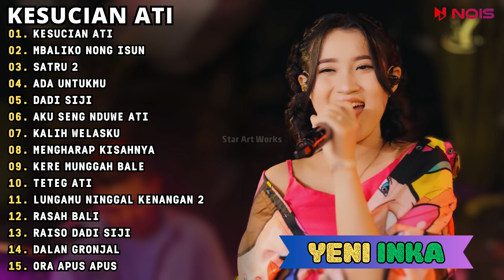FULL ALBUM YENI INKA - KESUCIAN ATI - MBALIKO NONG ISUN TERBARU ( TANPA IKLAN )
01. KESUCIAN ATI
02. MBALIKO NONG ISUN
03. SATRU 2
04. ADA UNTUKMU
05. DADI SIJI
06. AKU SENG NDUWE ATI
07. KALIH WELASKU
08. MENGHARAP KISAHNYA
09. KERE MUNGGAH BALE
10. TETEG ATI
11. LUNGAMU NINGGAL KENANGAN 2
12. RASAH BALI
13. RAISO DADI SIJI
14. DALAN GRONJAL
15. ORA APUS APUS

!!! IKLAN SECARA OTOMATIS OLEH PIHAK YOUTUBE BUKAN DARI PEMILIK CHANNEL !!!
Request Kompilasi atau Lirik, tulis di komentar .